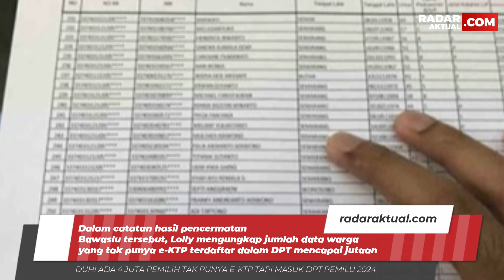Duh! Ada 4 Juta Pemilih Tak Punya E-KTP Tapi Masuk DPT Pemilu 2024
Waspada kecurangan Pemilu menyusul adanya temuan Bawaslu RI terhadap jutaan DPT yang masih tak memiliki KTP. Jutaan DPT itu bisa saja disalahgunakan oleh oknum tak bertanggung jawab nantinya. Karenanya, semakin dekat Pemilu, sudah seharusnya Bawaslu dan KPU RI bekerjasama merapihkan data pemilih agar meminimalisir kecurangan.